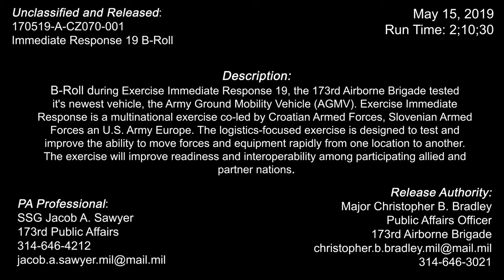U.S.Army Ground Mobility Vehicle AGMV Exercise Udbina B-roll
Film Credits: 173rd Airborne Brigade
Army Ground Mobility Vehicle (AGMV). Exercise Immediate Response is a multinational exercise Udbina B-roll
CROATIA
Video by Staff Sgt. Jacob Sawyer

B-Roll during Exercise Immediate Response 19. The 173rd Airborne Brigade tested it's newest vehicle addition, the Army Ground Mobility Vehicle (AGMV). Exercise Immediate Response is a multinational exercise co-led by Croatian Armed Forces, Slovenian Armed Forces an U.S. Army Europe. The logistics-focused exercise is designed to test and improve the ability to move forces and equipment rapidly from one location to another. The exercise will improve readiness and interoperability among participating allied and partner nations.
TAGS,NATO,U.S. European Command,Europe,US Army Europe,Combat Ready,EUCOM,U.S. Army,Airborne,USAEUR,Lethal,Agile,StrongEurope,7th Army Training Command,7thATC,Force Modernization,AGMV